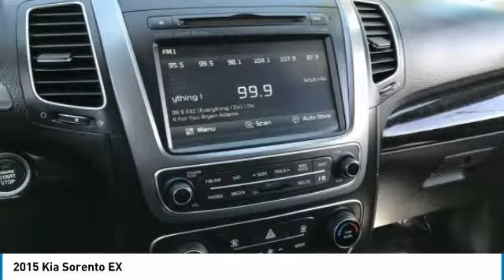2015 Kia Sorento KK11262A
Wave Blue 2015 Kia Sorento FWD 4D Sport UtilityCARFAX One-Owner. Clean CARFAX. Odometer is 2858 miles below market average! 18/25 City/Highway MPG3.3L V6 DGI Dual CVVT 6-Speed Automatic with SportmaticAt Tempe CJDR and Kia, we are committed to providing our customers with SAFE and RELIABLE vehicles at the RIGHT PRICE! All pre-owned vehicles are subject to an extensive 110 point inspection, and ALL reconditioning costs are already included in the price of the vehicle. NO HASSLE. NO GIMMICKS.Awards:* JD Power Initial Quality Study (IQS) * 2015 KBB.com 10 Best SUVs Under $25,000Reviews:* If you're looking for a 7-passenger crossover SUV big on comfort, safety, style and in-cabin technology, the 2015 Kia Sorento ranks among the best in class. Source: KBB.com* Plentiful standard and optional features; quiet and comfortable ride; superior tech interface; powerful V6; available third-row seat; lengthy warranty. Source: Edmunds* The 2015 Kia Sorento is a world-class crossover that provides an outstanding combination of design and performance. The Sorento's 191-hp 2.4L Gasoline Direct Injection 4-cylinder engine and available 290-hp 3.3L GDI V6 engine both deliver outstanding performance. A 6-speed automatic transmission operates with smooth, seamless efficiency and its Sportmatic design allows you to choose between automatic shifting and, for a sportier experience, clutch-free manual shifting. The Sorento provides an exceptionally smooth and quiet ride along with precise handling, thanks to its unibody design and all-new suspension system. The Sorento's spacious cargo area provides exceptional versatility. Its 40/20/40 split-folding second-row seats and available 50/50 split-folding third-row seats let you carry up to 7 passengers, cargo, or both. Interior features available include ventilated driver and front passenger seats that circulate cool air through the seat leather, heated front seats and second-row seat outboard cushions, panoramic sunroof and power sunshade, and second row sunshades. The Sorento's fine craftsmanship and luxury features let you travel in style and comfort. Available features include a heated steering wheel, a voice-command navigation system with rear-camera display, blind-spot detection, push-button start, and the innovative UVO infotainment system which lets you use your compatible cell phone to make hands-free calls, receive and respond to text messages, listen to streaming audio, and play your favorite song, artist or genre of music all by giving a single voice command. An advanced airbag system helps to protect the driver and passengers with front, side and side curtain airbags. The front seats feature active headrests and seat-belt pretensioners. Sorento wraps you in a protective, high strength steel reinforced body that helps minimize damage, absorb impact energy and protect you in case of collision. Source: The Manufacturer Summary